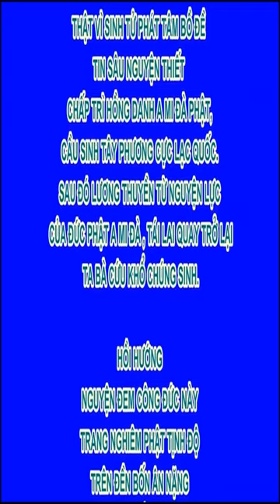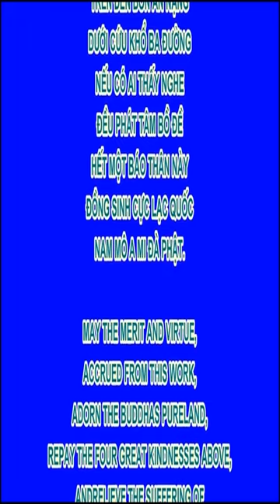Nếu sinh lòng mong cầu giác ngộ thì sẽ trở thành Buddha